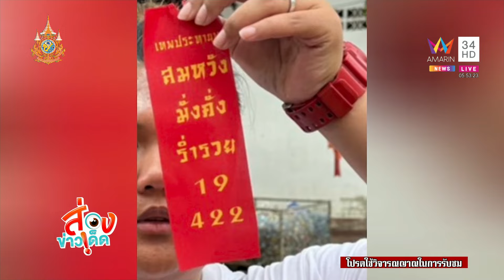ตาพรานบุญประทับร่าง สาวแก้บนขอแล้วได้ | ข่าวอรุณอมรินทร์ | 30/7/67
ตาพรานบุญประทับร่าง สาวแก้บนขอแล้วได้